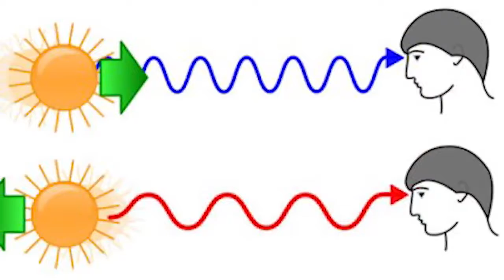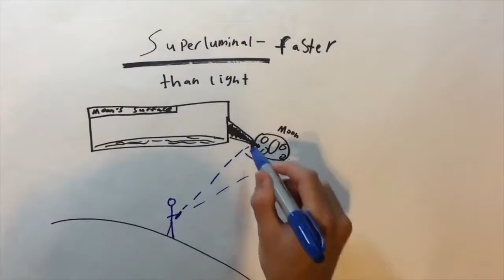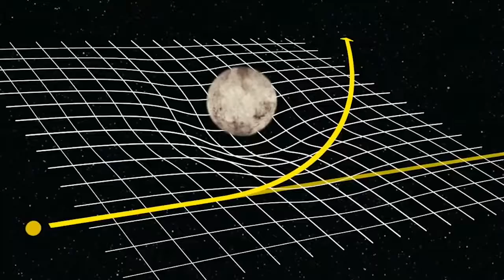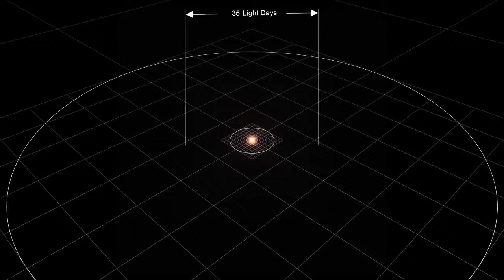What Happens At The Edge Of The Universe